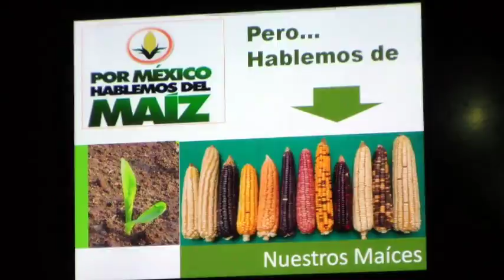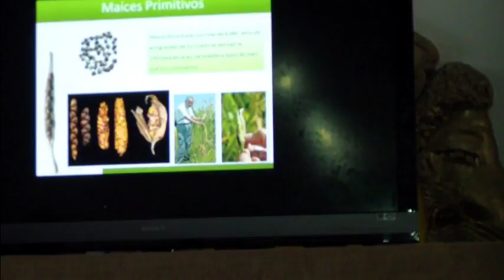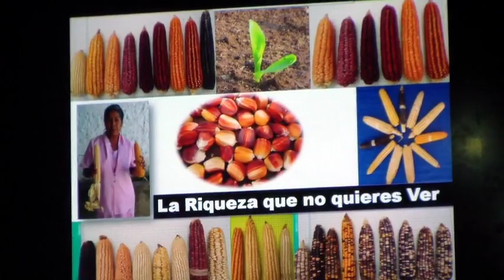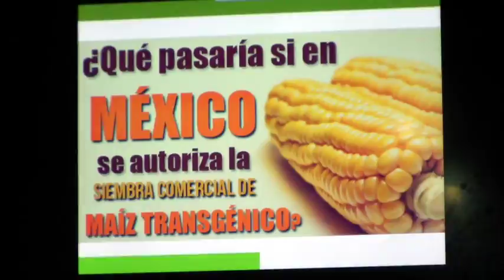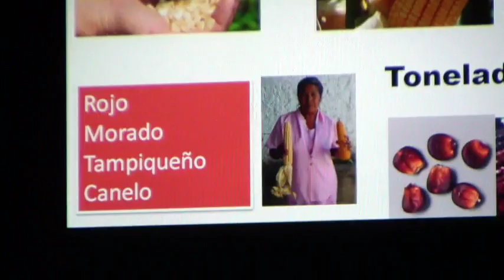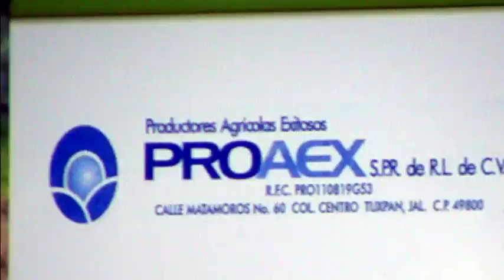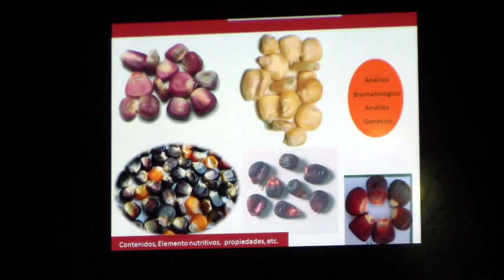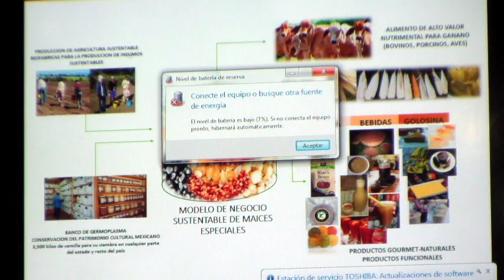201510 Maíces nativos en el sur de Jalisco